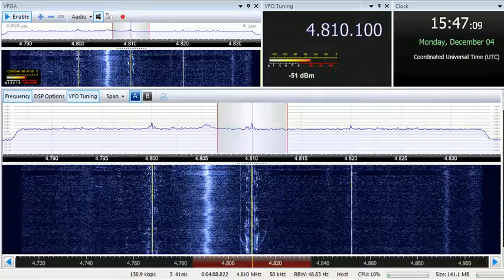04 12 2017 Voice of Armenia in Greek to ME 1545 on 4810 Yerevan